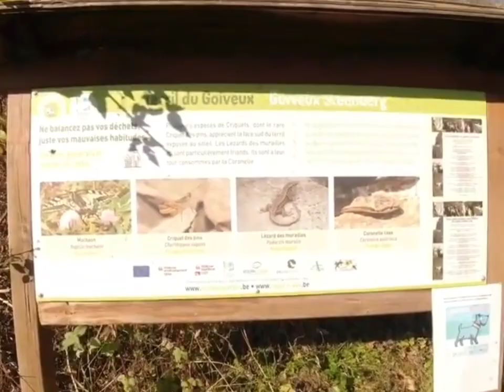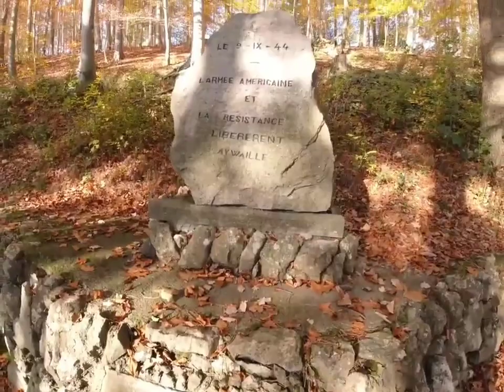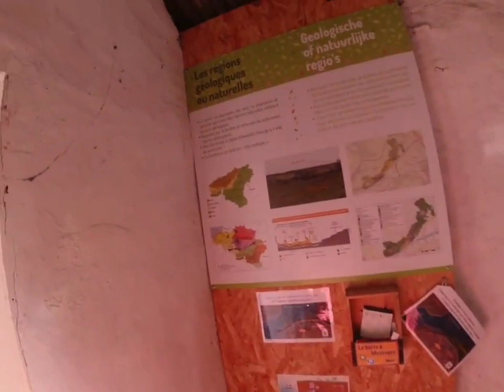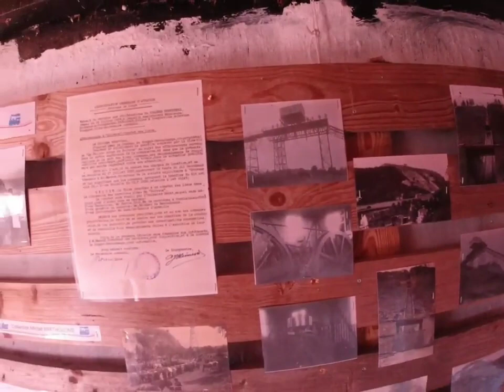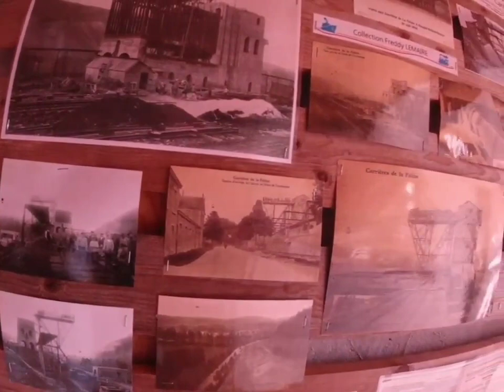СТАЛКЕР ТУРИЗМ в БЕЛЬГИИ, заброшенный карьер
СТАЛКЕР ТУРИЗМ в БЕЛЬГИИ, заброшиный карьер.
люблю туризм по заброшинным местам. Туризм только там где указана что туда можна а вот туда нельзя- это не моё,
мне надо туда- куда нельзя :)